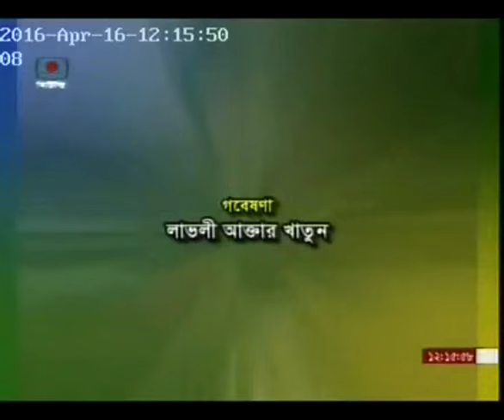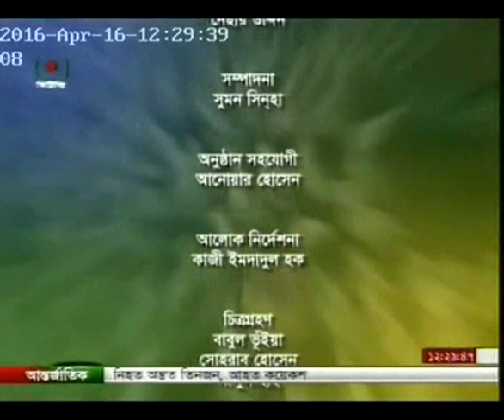বাংলাদেশ টেলিভিশনের কৃষি বাজার অনুষ্ঠানে সফিউল আযম